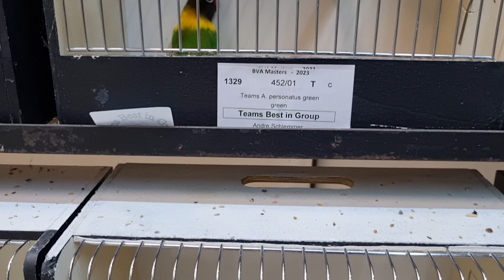BVA Masters 2023 - Agapornis personatus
The largest Lovebird-only exhibition in the world - the BVA Masters 2023 edition. Having missed last years show, it was great to be back. Seeing some great birds, catching up with old friends. I judged some of the personatus mutations and the cinnamon group in roseicollis, together with the amazing judge Luis Grencho from Portugal.